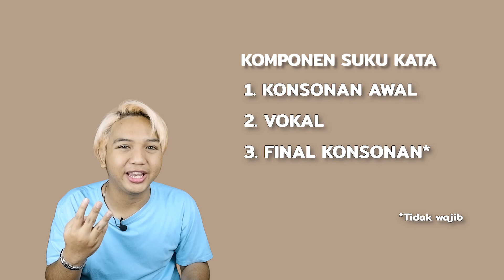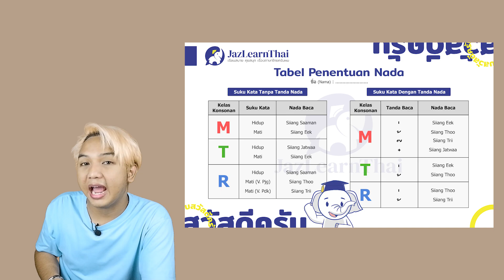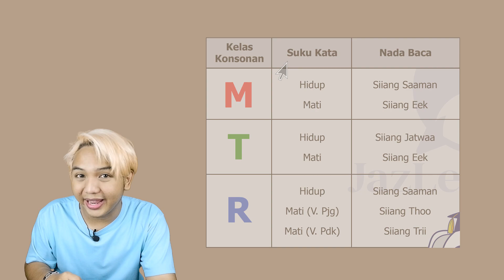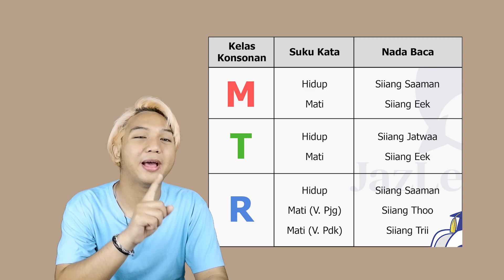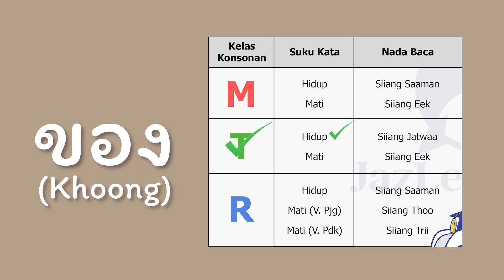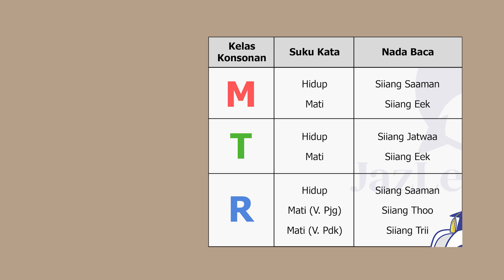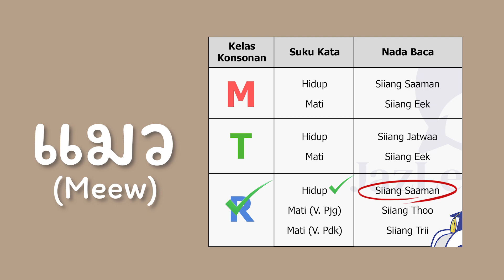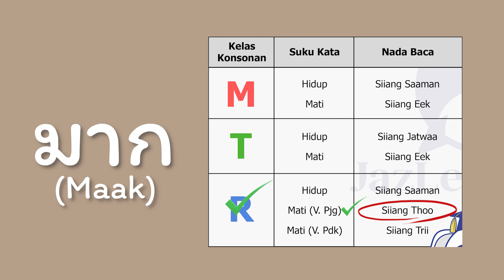[17] Penentuan Nada: Suku Kata Tanpa Tanda Baca Nada (1/2) || Belajar Bahasa Thailand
Materi:
00:00 Intro
01:29 Latar Belakang
02:15 Tabel Penentuan Nada
04:27 Praktek Penentuan Nada

เรียนสบาย คุยสนุก เรื่องภาษาไทยครับผม
Belajar Nyaman, Ngobrol Asik, Tentang Bahasa Thai